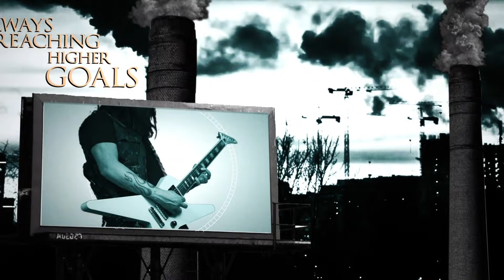FIREWIND - Devour (2021) // Official Music Video // AFM Records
Taken from the album "Firewind", out 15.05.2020.

Lyrics & Composer: Gus G., Herbie Langhans
Producer: Gus G.
Artwork: Gustavo Sazes
Video: 12 Inch Media

Lyrics:
All that glitters isn't gold
When the surface starts to fade
You can stack your treasures high
But your value can't be weighed
Always reaching higher goals
The essential left behind

Devour
The claims increasing day by day
Devour
Addiction's forming our way
Devour
We're lying, to be satisfied
At last, we'll fall deep inside

You lead a low life at the top
If you live it all alone
You will fall if you don't stop
And you'll leave an empty throne

The wilder you rise
The harder you fall